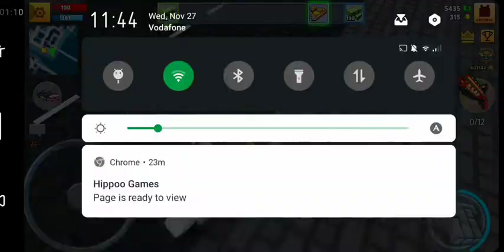Join in my clan ZC(Zombie clan)